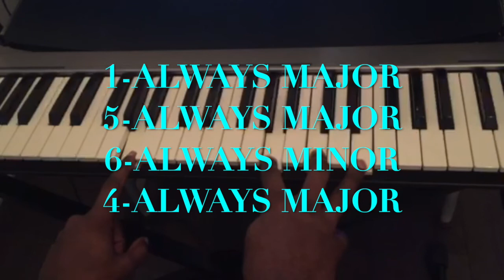How To Play Piano - CHORD PROGRESSIONS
In this video, you'll learn how to play chord progression.